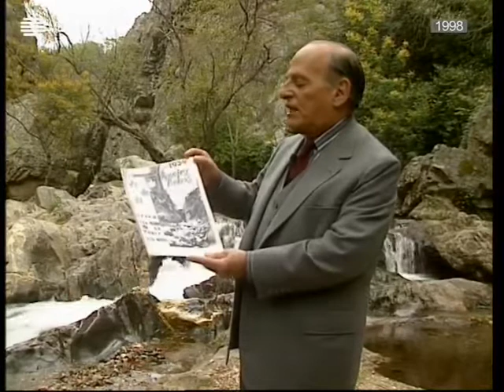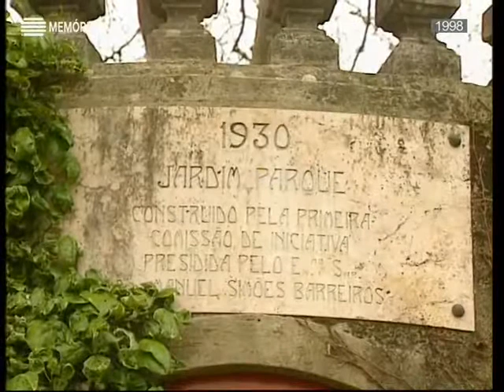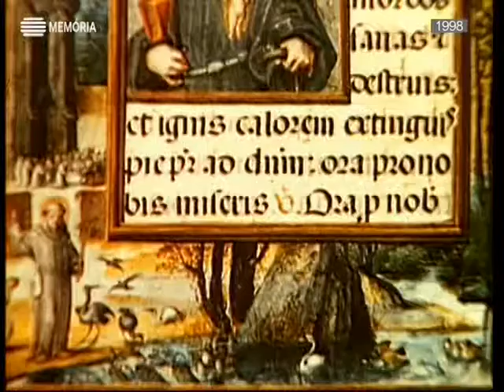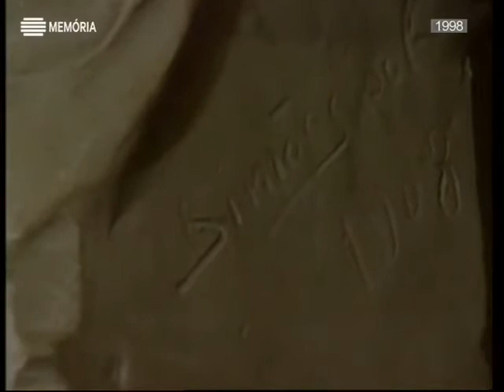Tesouros Ignorados (Figueiró dos Vinhos) | Horizontes da Memória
Horizontes da Memória - Tesouros Ignorados (Figueiró dos Vinhos) 1999